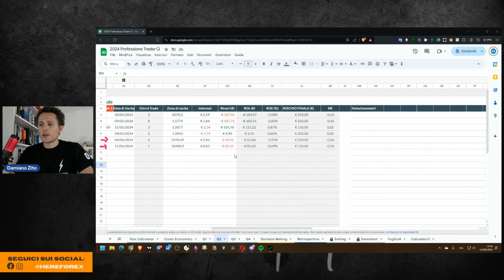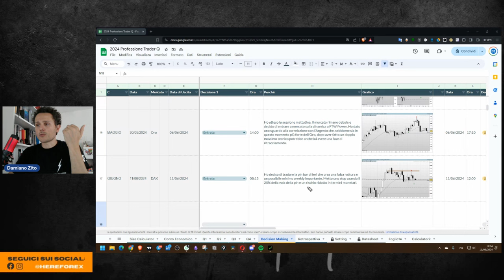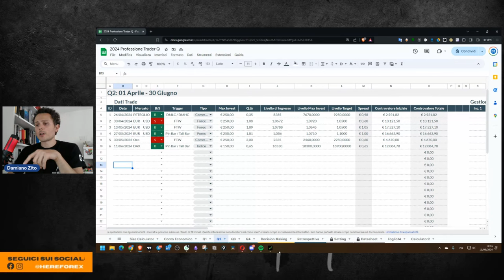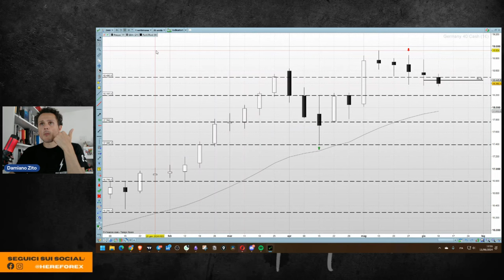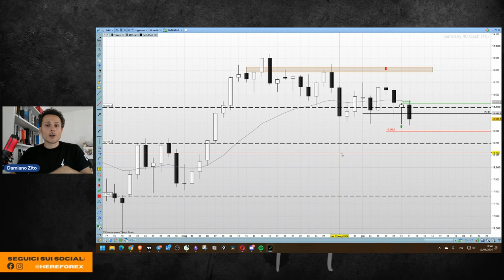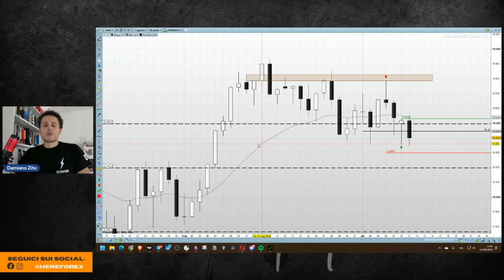Diario di Trading: Le false rotture su Gold e Dax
Le operazioni di trading di questo aggiornamento settimanale riguardano lo short sul Gold e un long sul Dax. Due costi operativi che aggiungo quindi nel mio diario e che nel video andiamo a rivedere in retrospettiva.

Lo short sul Gold ho deciso di chiuderlo dopo 6 giorni di mercato e dopo la rottura al rialzo della congestione che si era creata dopo il movimento short. Il giorno successivo alla mia decisione, durante la sessione Europea il mercato ha invece creato un forte movimento che confermava l'idea dello short. Movimento che non ho colto e che nelle ore successive ha portato il mercato verso il primo target a 2290$/oz.

Il secondo trade trattato nel video riguarda il Dax. Su questo mercato avevo notato la tenuta di un livello a 18400 dopo una falsa rottura avvenuta nella giornata di Lunedì 10 Giugno creando in End of Day una Pin Bar. La mattina, poco prima dell'apertura delle Borse Europee, ho deciso di inserire il mio ordine buy limit che è stato eseguito.

Tuttavia il mercato ha iniziato un'accelerazione ribassista che ha riportato il mercato con forza sul livello di 18400 e sotto la zona di pull-back della Pin Bar oggetto del mio trade. La situazione inoltre sugli altri indici europei mostrava contemporaneamente debolezza e ho così deciso di concludere il trade e annotare il costo operativo nel mio diario.

//CAPITOLI
00:00 Intro
00:52 Diario di Trading
02:45 Gold: una doppia falsa rottura
09:08 Dax: Long fallito
14:47 Riepilogo + Outro

Titoli:
-  Come Ho Gestito le Operazioni di Trading: Short Gold e Long Dax
-  Settimana di Trading: Strategie e Decisioni su Gold e Dax
-  Chiusura a costo dello Short su Gold e del Long su Dax
-  Operazioni di Trading: Revisione del Diario su Gold e Dax👉Vieni a fare trading con noi: